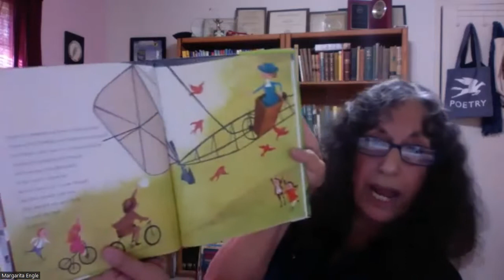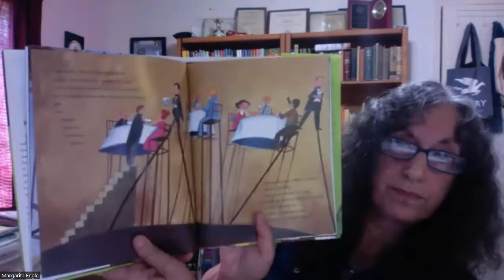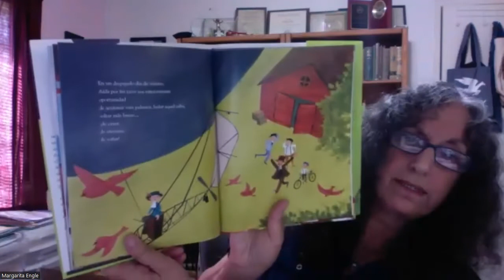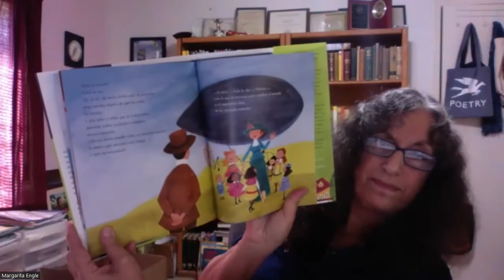Brave Girls Virtual Storytime: The Flying Girl by Margarita Engle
Calling all kids! Join the National Women’s History Museum’s Brave Girls Virtual Storytime and author Margarita Engle as she reads her 2021 picture book, THE FLYING GIRL: How Aída de Acosta Learned to Soar, in English and Spanish. Margarita will then answer live questions from the audience!